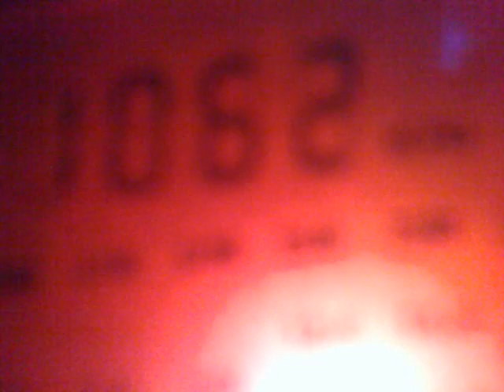2611201516749 MW 1062 kHz - tentative Country Radio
1062 kHz, 03:35 UTC - tentative Country Radio, Praha-Zbraslav, 1 kW.